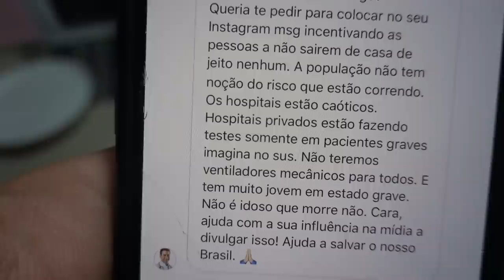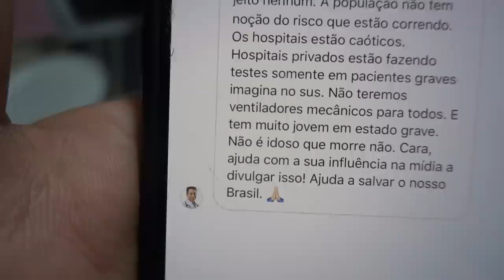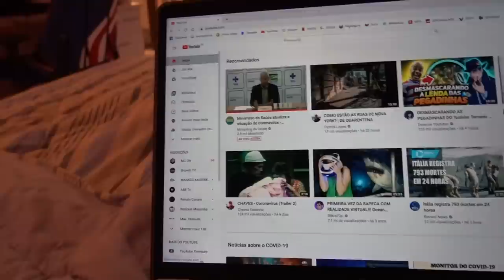FIZ CARDIO NA LAJE DA MANSÃO MAROMBA